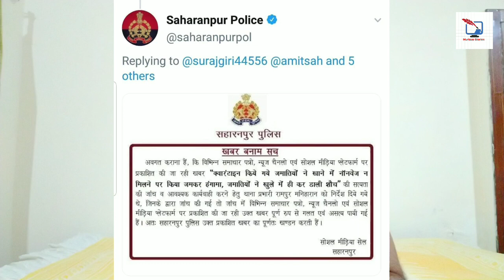मुसलमानों की बहुत बड़ी जीत गोदी मीडिया को लगा झटका